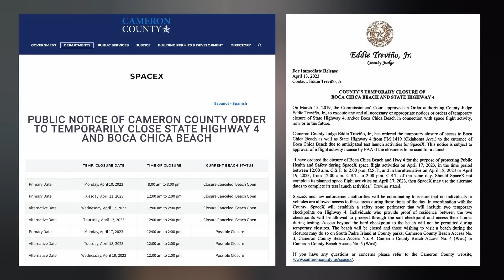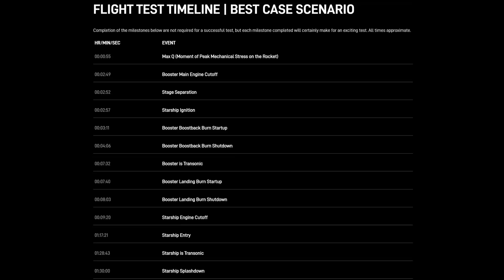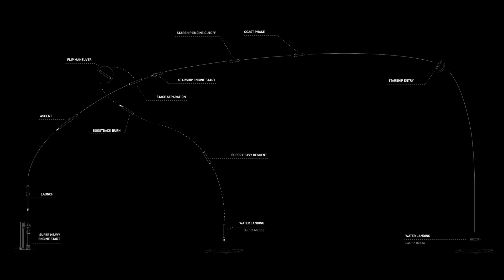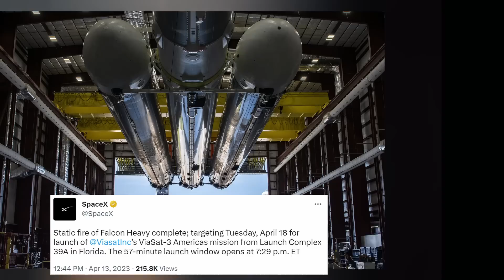SpaceX Starship GO for Liftoff! (FAA License Granted)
Starship is ready for its first launch attempt to orbit. Falcon 9 scrubs. And Falcon Heavy is at the plate. Ep 373

THUMBNAIL: SpaceX

TIMESTAMPS:
Intro: 0:00
Starship: 0:17
Falcon: 3:37